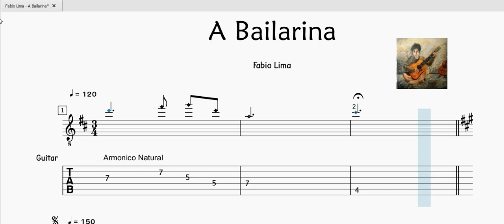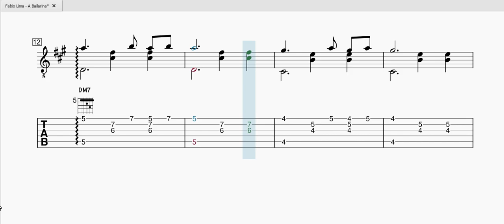Fabio Lima - A Bailarina - Sheet music